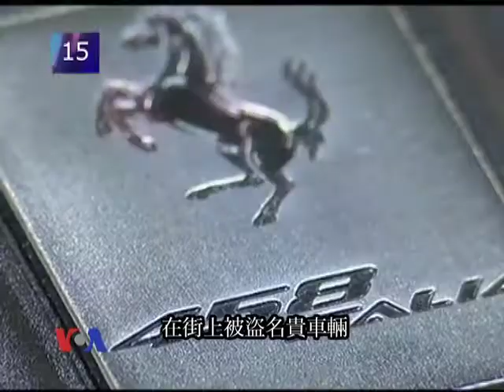VOA美國60秒(粵語): 2012年4月5日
1. 共和黨總統參選人羅姆尼處於上風
2. 奧巴馬簽署法案禁止國會議員購買股票
3. 美國委任駐緬甸大使
4. 加州展示被盜名貴車輛
5. 紐約國際汽車展